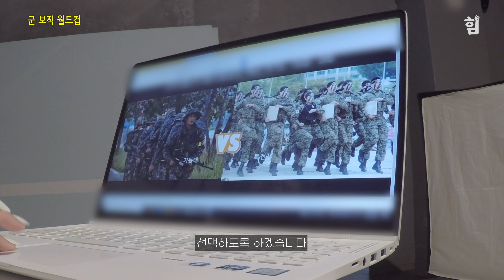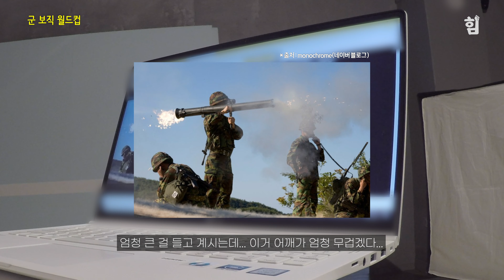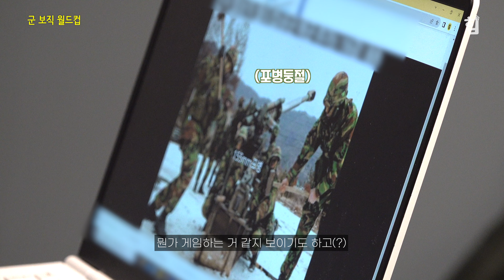락킷걸 한이슬이 고른 군 보직 월드컵! "님아 그 보직을 고르지 마오..."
군인 오빠들 마음 사르르 녹게 하는 @rockitgirl 한이슬이 왔다!
늘씬한 몸매에 상큼한 표정으로 힘터뷰 화보 촬영 현장을 초토화 시켜버렸다는데...
게다가 응원 댓글을 단 현역 장병들에게는 'HIM'에서 커피 기프티콘도 쏜다고?

* 본 영상 콘텐츠는 4K를 지원합니다.

-Editor by Cho Sangmok
-Video by Cho Seongbin
-Photo by Jo Sangchul (A&A Studio)